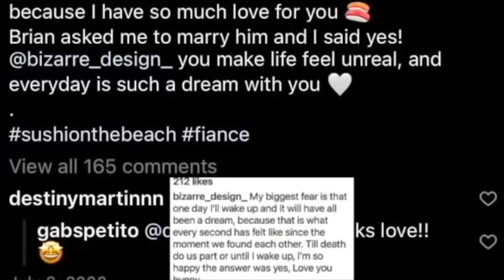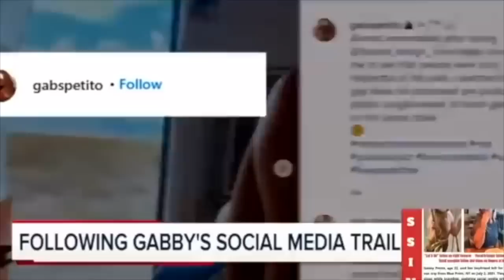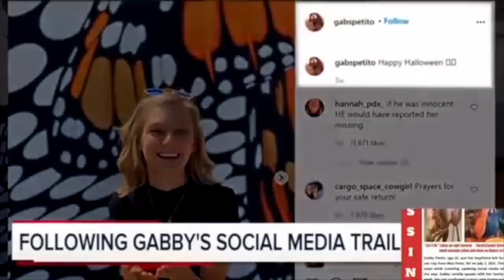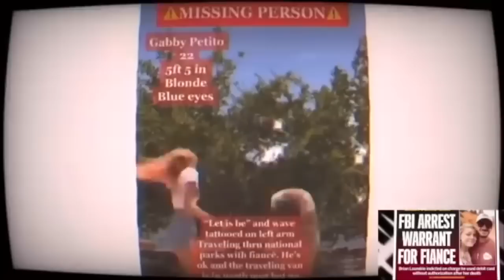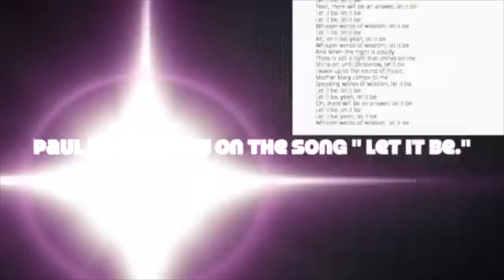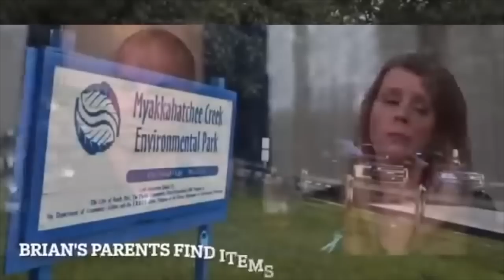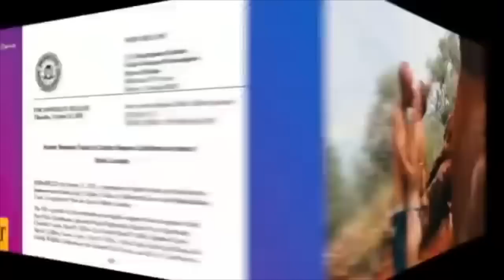Gabby Petito Documentary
REMASTERED IN HD, I hope this illustrates a decent representation of who this young woman was. In August 2021, Gabby Petito, was killed by her fiancé, Brian Laundrie, while they were traveling together on a van life journey across the United States. The trip began on July 2, 2021, and was planned to last four months; however, Petito disappeared in late August. I hope the Domestic Violence hotline i added at the end adds significant enough value to anyone who may need it .

*NEW EXTENDED VERSION *
Rest in Eternal peace Gabby Petito.

Editing program used for this documentary was iMovie .
“Let It be .” played on keyboard by my fiancé